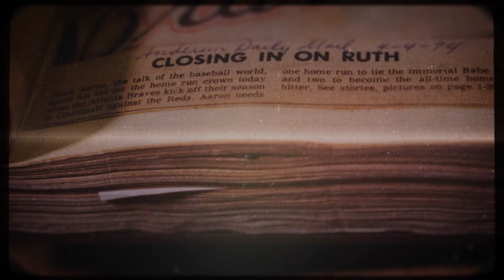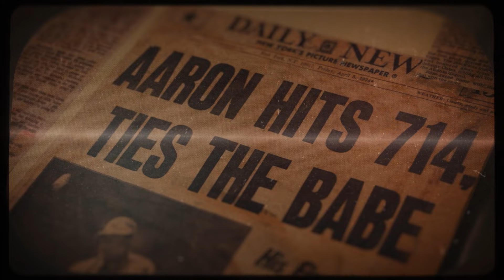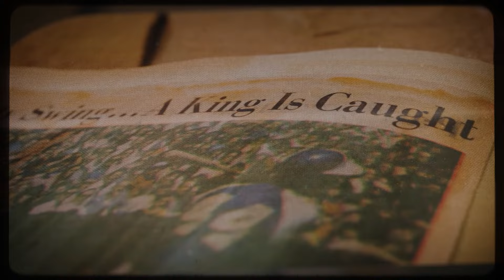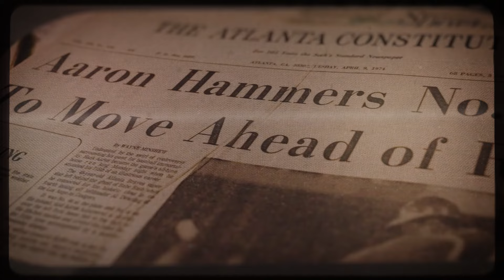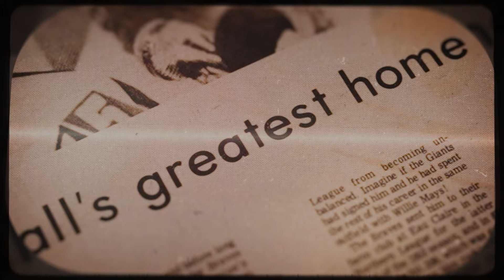Hank Aaron's 715 50th Anniversary